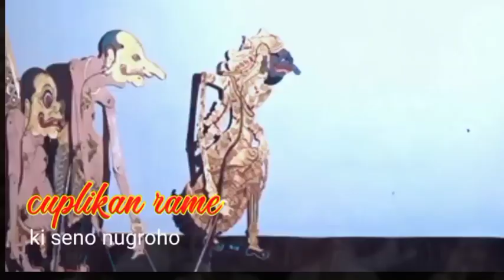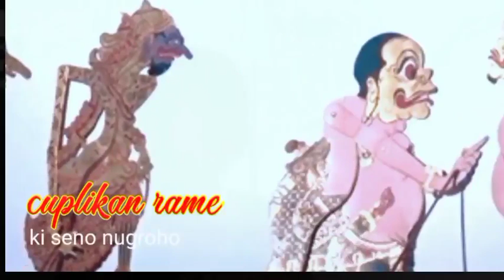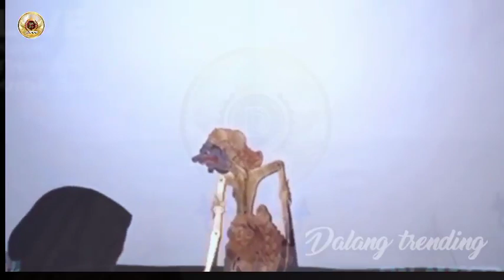durno kewirangan digarap bagong lan wong karang kadempel,lak9n gayeng.ki seno